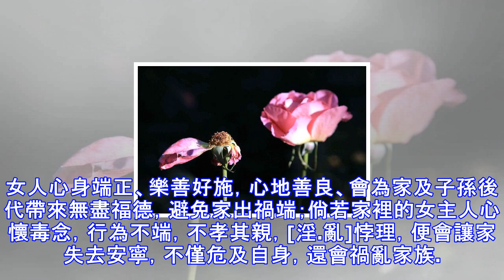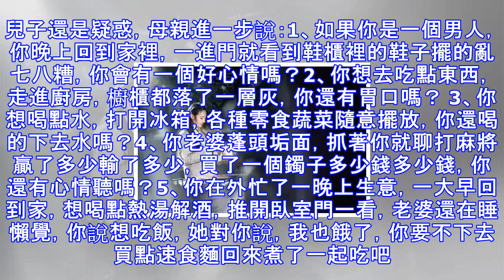家中風水是富是窮，只看一個地方，神準！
中國最有內涵的一個字是「安」。「安」字，上面一個寶蓋頭喻義為家，就是告訴男人，女人就是家，家裡有一個女人，你的心裡才能安寧，你才能感覺溫暖。古語說：「妻賢夫安。」可能就是對這個字的深刻解釋。 女人是家裡的風水。一個家庭是否幸福、平安，後代能否成才，跟這個家庭中的女主人的行為處事，怎樣對待男人、孩子有著很大的關係。女人心身端正、樂善好施，心地善良、會為家及子孫後代帶來無盡福德，避免家出禍端；倘若家裡的女主人心懷毒念，行為不端，不孝其親，[淫.亂]悖理，便會讓家失去安寧，不僅危及自身，還會禍亂家族。所以古人雲「好女人會旺三代，壞女人會害三代」 有一個朋友，他講了一個故事：他說他媽媽有一個好姐妹，當...